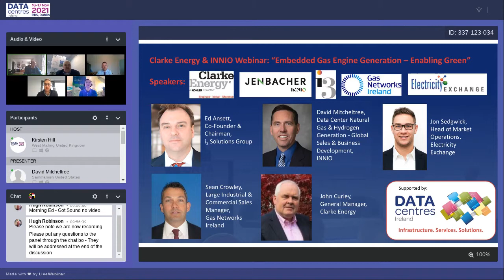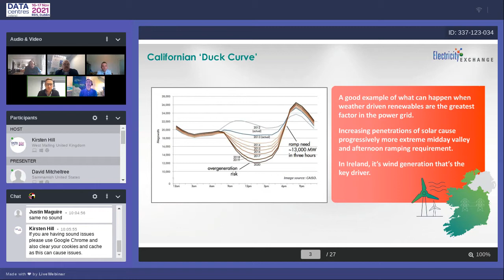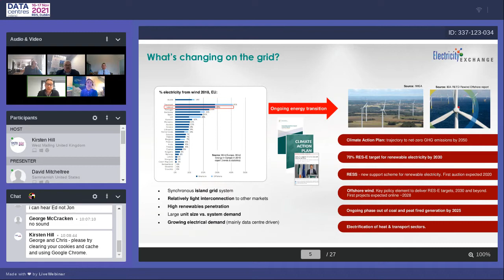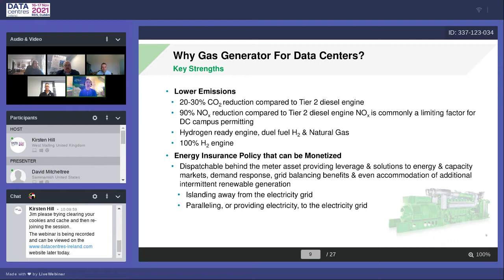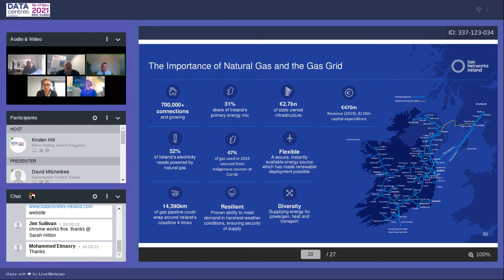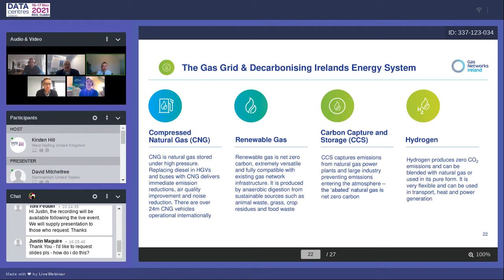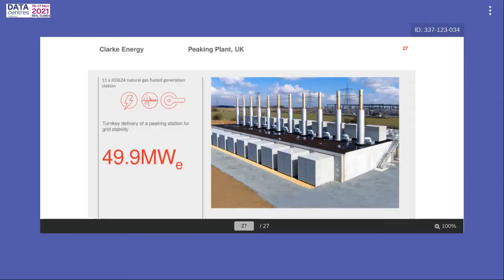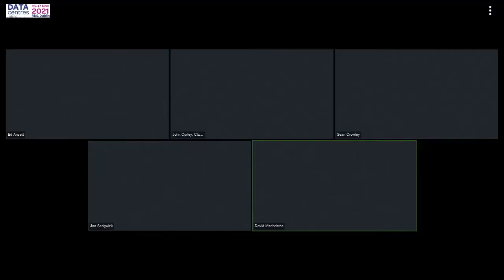Clarke Energy & INNIO Webinar "Embedded Gas Engine Generation - Enabling Green"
A panel discussion by industry experts and gas engine specialists focussing on the merits of on-site electricity generation for Data Centres. Innovative system design and hybrid energy solutions can ensure maximum efficiency, control costs and lower emissions for Irish Data Centres.

Energy Reliability – Electricity Grid, Natural Gas Grid & onsite generation as energy insurance
Enabling Green – Grid Support; Flexible Generation – Controlling electricity costs
Speed to market or Connection time challenges – Energy Bridging solutions
Carbon or GHG regulation Outlook/Change/Challenges
Future H2 solutions & Natural Gas grid – including renewable gas